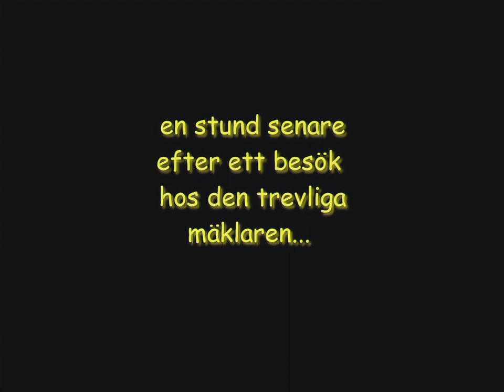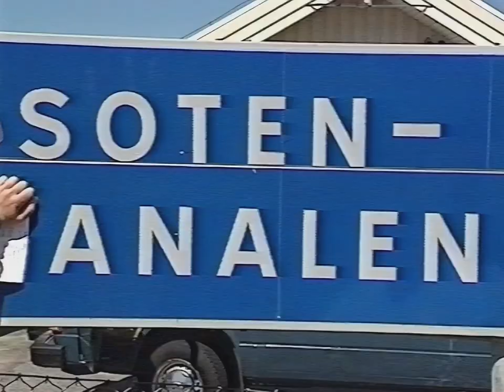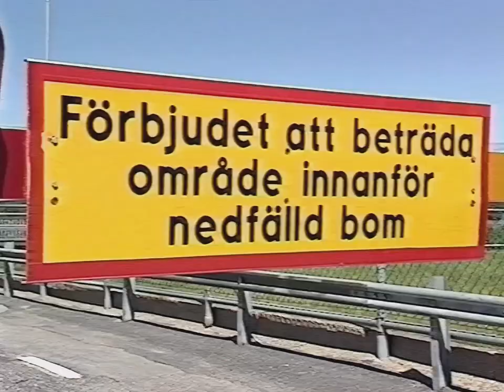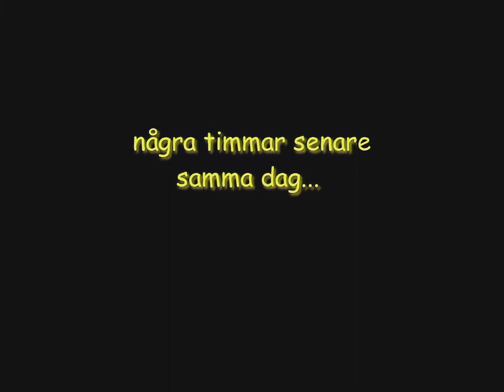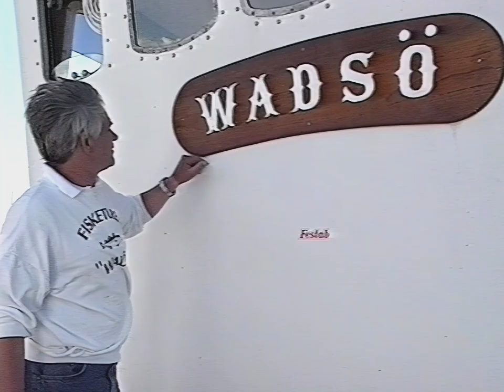Oldsberg & Co Smögenresan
Detta är en VHS-rip från en tv-serie inspelad i slutet av nittiotalet för mtv studios i Jonsered. Vi gjorde ett program som aldrig sändes i tv av olika orsaker men vi hade så roligt att jag vill dela med mig av detta kulturarv.
Medverkande:
Programledare: Staffan Oldsberg &
Broöppnarfarbrorn i
Berndt på
Produktionsledare: Pia Löfbom
Fotograf: Torbjörn Haag
Ljud: Vlodek Morawski
Grip: Peter Johansson
Redigering: Torbjörn Haag
Producerad av Maneda-film som aldrig har existerat
Tack till Wadsö fisketurer, Vägverket och broöppnaren i Sotenkanalen, Butikerna på Smögenbryggan samt